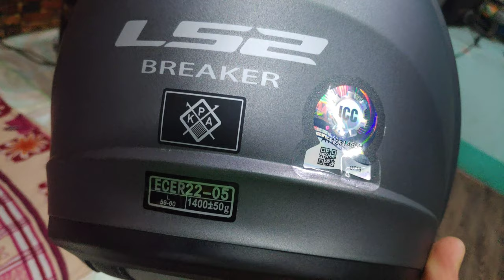Bagong Helmet LS2 ff390 Breaker, akaso v50x mic test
testing natin anu sound ng akaso v50x external mic at Share ko na din tong bago natin helmet